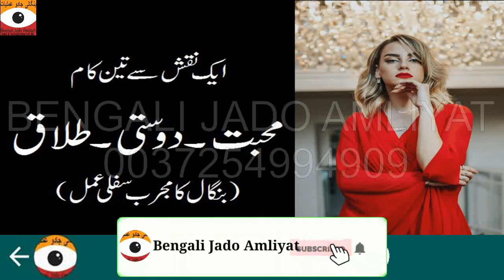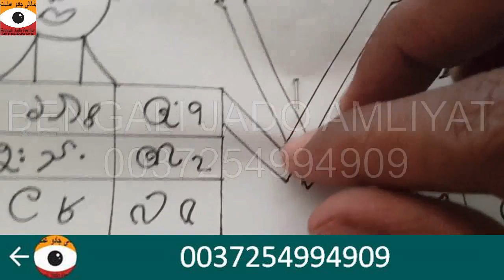Mohabbat Dosti Talaq Ka Sifli Taweez || Bengali Jado Amliyat